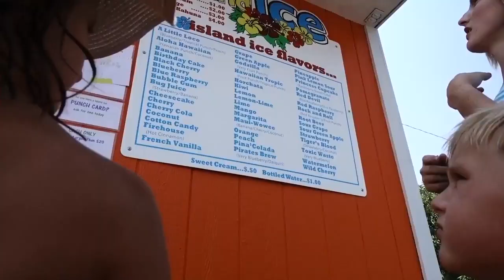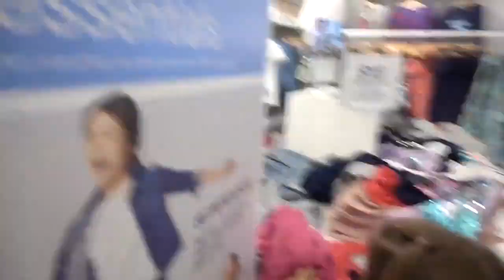Back-to-School Fashion Shopping Hacks Shop Til You DROP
Get ready for the upcoming school year in style with our ultimate back-to-school fashion shopping hacks! In this video, we share valuable tips and tricks to help you make the most of your shopping experience while staying within your budget. From planning ahead to finding the best deals, we've got you covered!

Join us as we delve into the world of back-to-school fashion and reveal the secrets to shopping smart. Discover how to create a well-thought-out shopping list that covers all your essential items while avoiding unnecessary purchases. We'll show you how setting a budget can help you prioritize your spending and avoid overspending on trendy but short-lived fashion pieces.

Learn the art of shopping sales and discounts, and explore the hidden gems of thrift stores and consignment shops. Find out how to organize clothing swaps with your friends or classmates, an exciting way to revamp your wardrobe without breaking the bank. Plus, we'll reveal the best ways to take advantage of student discounts and online shopping to score amazing deals on stylish apparel.

Our expert advice includes tips on shopping off-season, mixing and matching versatile pieces, and trying on clothes before making a purchase. We'll guide you through signing up for store rewards programs and following fashion bloggers and influencers to stay in the loop on the latest trends and exclusive discounts.

Don't miss out on this valuable video that will equip you with the knowledge and strategies to shop til you drop while staying stylish and budget-savvy for the new school year. Get ready to upgrade your wardrobe and step into the classroom with confidence!

fashion
fashion guide
fashion huge
fashion shopping bag
fashion shopping website
fashion haul
fashion show
fashion move
fashion song
fashion natok
shopping
shopping guide
shopping hual
shopping vlog
shopping world pro
shopping video
shopping shopping
amazon shopping
amazon haul
amazon move
amazon fashion
huge
huge fashion haul
huge studio
huge shark
huge waves
easy fashion
easy drawing
easy hairstyle
easy on me
huge fashion
style
style tips
style shopping